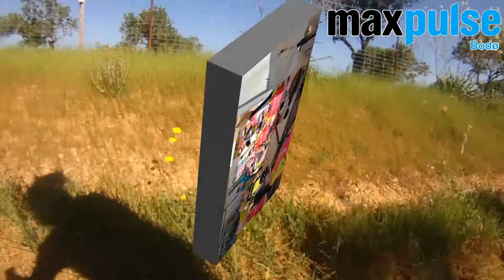Sykkelcamp på Mallorca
Videopromo for Midnattsolrittets Sykkelcamp i 2018. Videoen er laget med håndholdt Contour kamera fra turen i 2017.